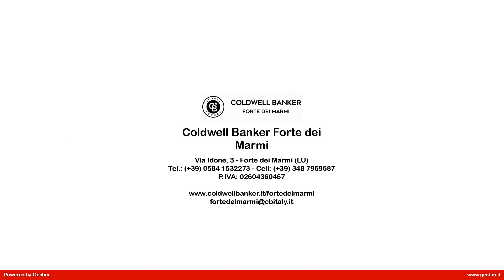Attico di 75 metri quadrati in vendita a Forte dei Marmi a soli 250 metri dal mare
Moderno e luminoso attico con terrazza in vendita a Forte dei Marmi di 75 metri quadrati a soli 250 metri dal mare.
L'attico, che è stato oggetto di una ristrutturazione meticolosa, con particolare attenzione ai dettagli e alla ricercatezza dei materiali e degli arredi, è una vera oasi di eleganza e comfort. Con una superficie di 75 metri quadrati e una posizione privilegiata a soli 250 metri dal mare, rappresenta un'opportunità unica nel suo genere.
I materiali utilizzati sono contemporanei, con linee pulite e un design unico che lo rende un vero gioiello architettonico. L'effetto è di un'abitazione che sembra galleggiare tra le cime degli alberi, immersa nel verde e baciata dalla luce naturale attraverso numerose finestre.
L'attico offre un alto livello di privacy e dispone di spazi ben studiati e piacevoli. Anche se la palazzina non è dotata di ascensore, la proprietà si trova a un terzo piano molto comodo. Inoltre, le facciate dell'edificio saranno presto ristrutturate, con tutte le spese già sostenute, il che contribuirà a valorizzare ulteriormente questa proprietà.
Una volta saliti al terzo piano, attraverso la scala in marmo, si entra direttamente nella sala principale con cucina a vista. Una parete, interamente dotata di finestre, apre la vista verso l'esterno, sui pini del giardino condominiale, mentre l'altra conduce al meraviglioso terrazzo. Questo spazio all'aperto è perfetto per cenare e rilassarsi, in una zona riservata e molto piacevole.
L'attico dispone di due ampie camere da letto, una delle quali ha un balcone privato. Il bagno è dotato di una grande doccia e è anch'esso stato curato nei minimi dettagli.
Situato in una posizione centrale nella tranquilla e comoda zona di Vittoria Apuana, e a soli 250 metri dal mare, questo attico è un'opportunità rara e affascinante. È l'ideale per chi cerca una residenza di alto livello, in perfette condizioni, in una delle località balneari più prestigiose d'Italia.
Forte dei Marmi è la destinazione turistica più lussuosa della Versilia, sulla costa nord-occidentale della Toscana. Questa località ha guadagnato fama per la sua esclusività ed eleganza sin dagli anni '60, diventando un simbolo di stile e raffinatezza.
Forte dei Marmi è una destinazione affascinante che unisce la storicità delle tradizioni legate al marmo con l'eleganza e il lusso del turismo internazionale. È una località circondata da splendidi paesaggi naturali in cui si possono vivere esperienze indimenticabili all'insegna della bellezza, del relax e dello stile, con numerosi locali, ristoranti raffinati e boutique di alta moda, dove gli amanti dello shopping possono trovare brand di lusso.

*Per motivi di Privacy l'indirizzo in scheda è indicativo e l'immobile è comunque situato nelle immediate vicinanze*